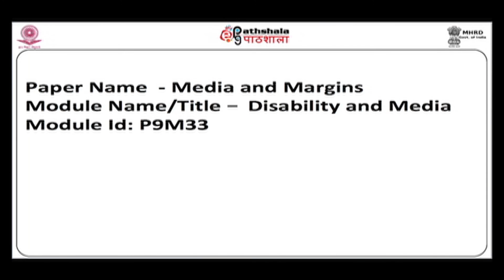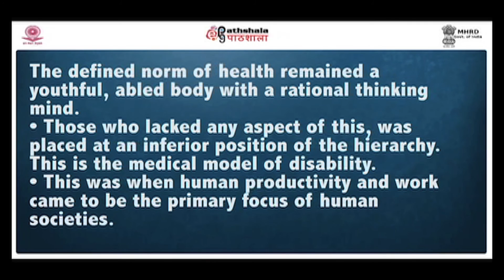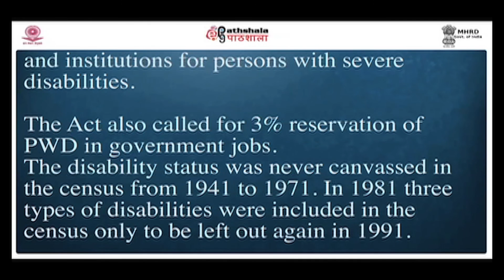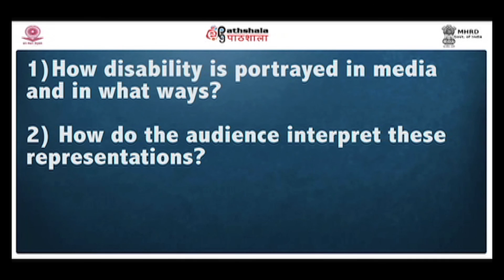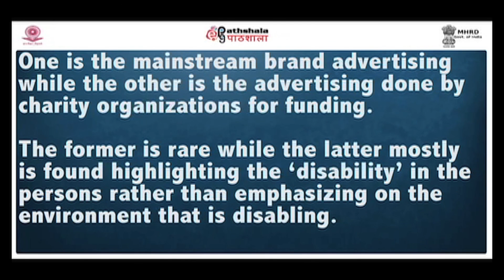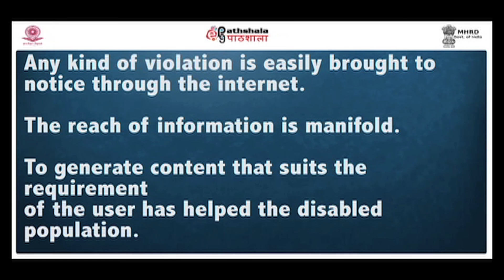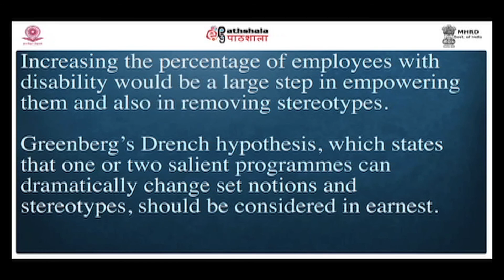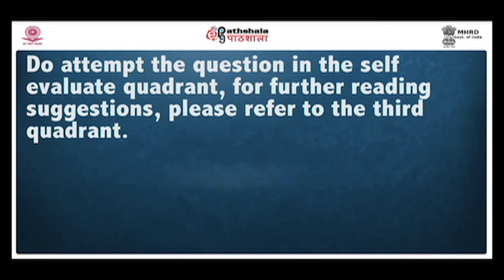Disability and Media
Subject:Communication studies
Paper: Media and Margins